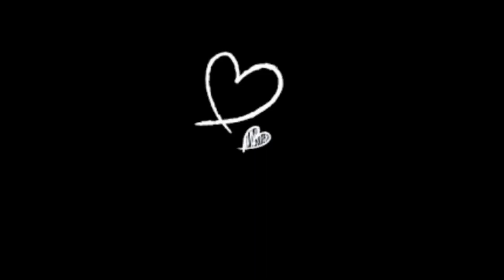Moong Dal Palak | مونگ دال پالک | Palak (Spinach) and Green Moong Dal | Cook Tutorial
Assalam O Alikum! Is video main aap seekhein ge Moong Dal Palak banany ka tarika
Ingredients:
Hari Moong Daal 1/2Kg
Palak (Spinach) 400g
Hari Mirch (Green Chili) 4-5
Pyaz (Onion) 1
Tamatar (Tomatoes) 2
Oil 1/2Cup
Lehsan Adrak Paste (Ginger Garlic Paste) 1Tbsp
Salt to Taste or 1/2Tbsp
Lal Mirch Powder (Red Chili Powder) 1Tbsp
Zeera Powder (Cumin Powder) 1Tbsp
Haldi Powder (Turmeric Powder) 1/2Tsp
Hari Mirch 2-3
For Bhagar:
Oil 1/2Cup
Lehsan (Garlic) 4-5
Gol Lal Mirch (Red Round Chillies) 4-5